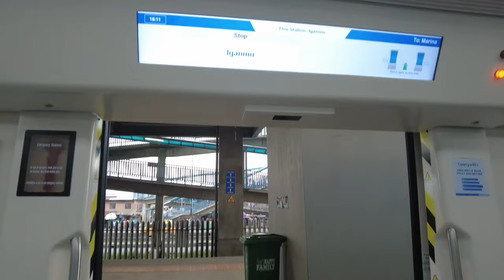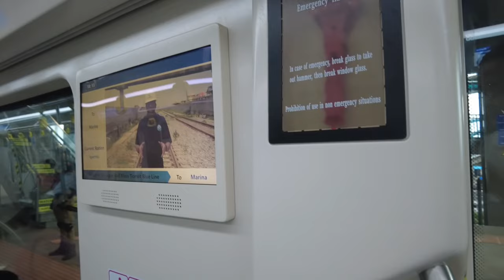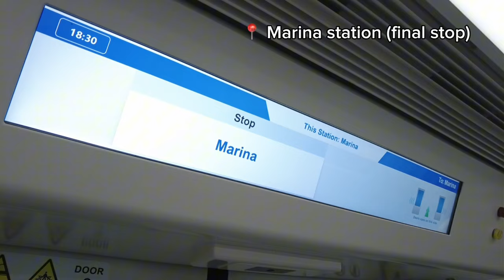MUST WATCH! NEW LAGOS BLUE RAIL LINE - FULL JOURNEY - ALL STATIONS || Mile 2 to Marina Station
Hi all, join us on this full ride of the NEW LAGOS BLUE LINE RAIL. In this video you will see the journey starting from Mile 2 to Marina station.

The Blue Line (also known as the Lagos Rail Mass Transit) is a planned metro rail line in Lagos, Nigeria.
- The Blue Line will be part of the Lagos Rail Mass Transit (LRMT) network, designed to alleviate transportation challenges in Lagos, one of Africa's largest cities.
- The first phase with five stations and 13 kilometres (8.1 mi) of track opened on 4 September 2023. The full line is set to be 27 kilometres (17 mi) and is expected to carry 500,000 passengers a day.
- It is one of the proposed railway lines under the Lagos Rail Mass Transit project, which aims to develop an integrated rail-based public transportation system in Lagos.
- The Blue Line is expected to run from Marina to Okokomaiko, covering a distance of approximately 27 kilometers and serving several densely populated areas and transportation hubs in Lagos.
- The rail line is designed to help reduce traffic congestion, provide efficient and affordable transportation options, and promote sustainable urban development.
- The project is divided into phases, with the first phase focusing on the construction of infrastructure, stations, and rolling stock.
- The Lagos Metropolitan Area Transport Authority (LAMATA) is responsible for the planning, development, and implementation of the Lagos Rail Mass Transit project.
- The Blue Line project represents a significant step in addressing the transportation challenges faced by the growing population of Lagos and is expected to enhance connectivity and accessibility within the city.

🎥 Cameras & Gadgets Used:
DJI Pocket 2
Insta 360 Go 2
DJI Gimbal for phones